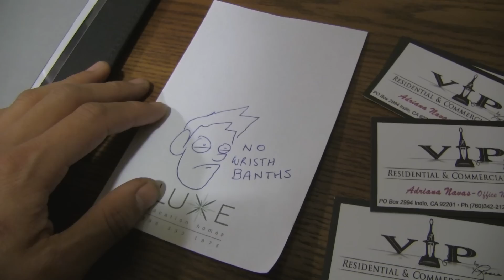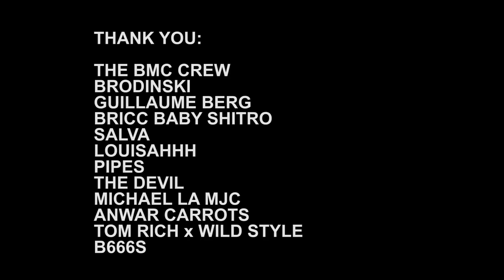BROMANCE - CALIFORNIA LOVE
From Brodinski's release party at Exchange LA, passing the BMC pop-up store at Wild Style and Coachella, to the Bromance crazy party in the desert with the crew and many special guests, we had a BLAST!